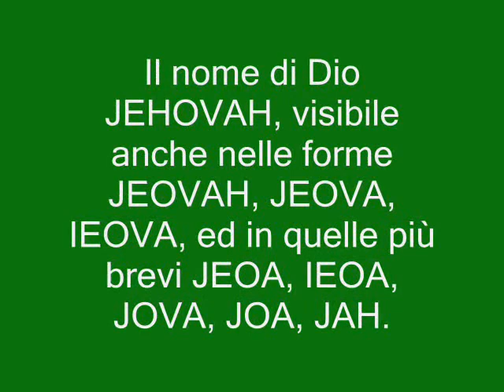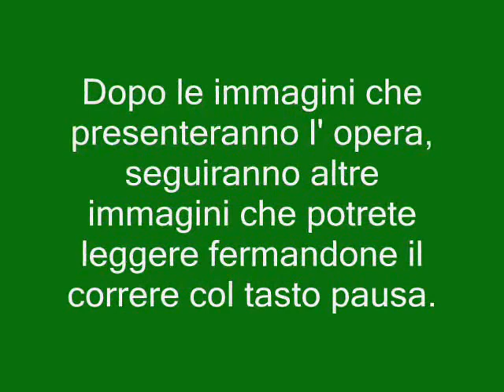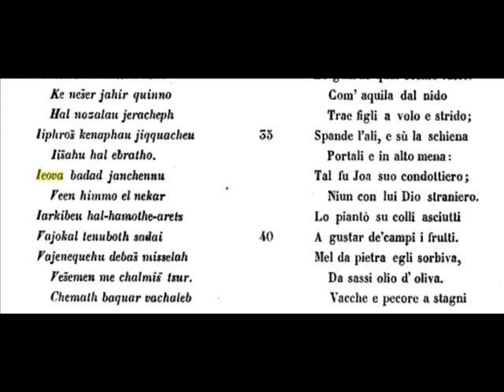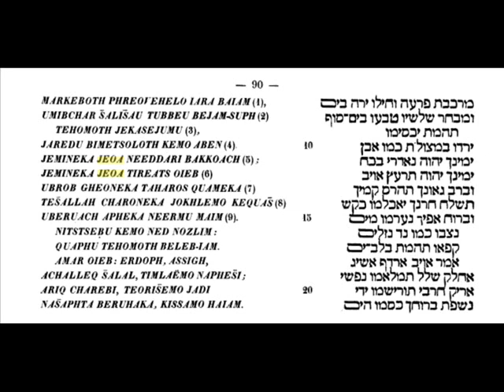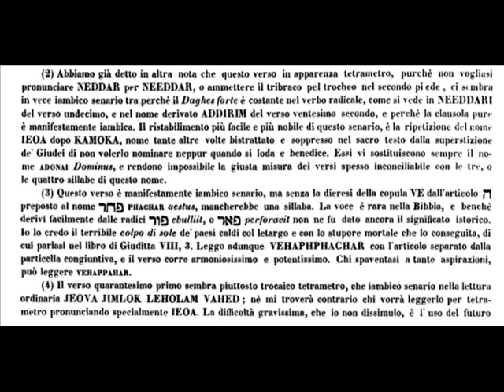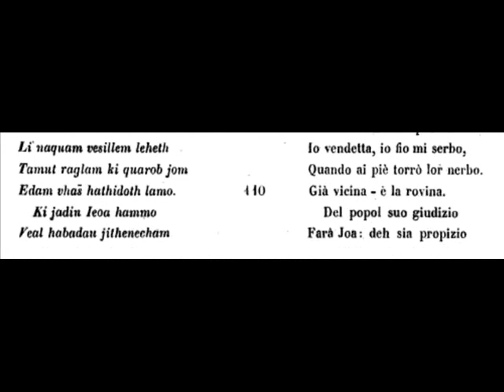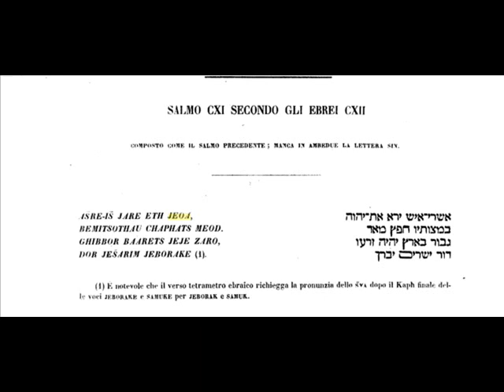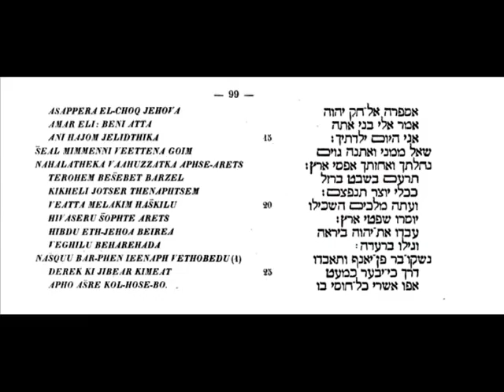Nome Dio JEHOVAH nelle forme JEOVAH - JEOVA - IEOVA - JEOA - IEOA - JOVA - JOA - JAH - JA / Geova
Il nome di Dio JEHOVAH, visibile anche nelle forme JEOVAH, JEOVA, IEOVA, ed in quelle più brevi JEOA, IEOA, JOVA, JOA, JAH, JA.

Le immagini che seguiranno sono state tratte dall' opera

''La cattedra alessandrina di
S. Marco evangelista e martire''

del
P. Giampietro Secchi
della Compagnia di Gesù
Venezia,

Dalla premiata Tipografia di P. Naratovich

1853

Giampietro Secchi entrò nella Compagnia di Gesù a Roma nel 1816. Professò di quattro voti nel 1833. Insegnò Retorica e Letteratura Greca nella stessa città, dedicandosi allo studio
dell' archeologia.
 Fu membro di diverse Accademie, corrispondente di diverse società e accademie e consultore della Propaganda.

Dopo le immagini che presenteranno l' opera, seguiranno altre immagini che potrete leggere fermandone il correre col tasto pausa.

NOTATE BENE: In alcuni casi, le immagini che seguiranno offriranno note leggibili come l' una il prosieguo dell' altra, interessanti e poste in ordinata sequenza.

In altri casi, vedrete immagini e note per una lettura isolata e non in sequenza.

ATTENZIONE : I libri ripresi in immagini, disponibili al pubblico e portati alla vostra attenzione attraverso i numerosi video realizzati con questo account, sono stati compilati da religiosi appartenenti a varie confessioni. Teniamo a precisare che le immagini da queste opere che presentiamo vogliono solo testimoniare dell' utilizzo del Grande e Sacro Nome di Dio espresso nelle forme traslitterate YEHOVAH e JEHOVAH, oppure nelle forme JEHOVA - JEOVA - GEOVA e simili o nelle forme contratte.
Presentare immagini da questi libri non significa essere d' accordo con l' interezza degli insegnamenti proposti dai religiosi suddetti.
Alcuni pensieri ci trovano d' accordo completamente. Altri pensieri, invece ( visibili in immagini riprese dalle opere letterarie medesime e presenti nei nostri video ) ci trovano d' accordo solo in parte, potendo essere migliorabili.

Non c'era nemmeno il bisogno che lo specificassimo: ciò si sarebbe inteso lo stesso. Se lo abbiamo specificato, è stato a beneficio di chi non lo avesse compreso.

Buon prosieguo di giornata.